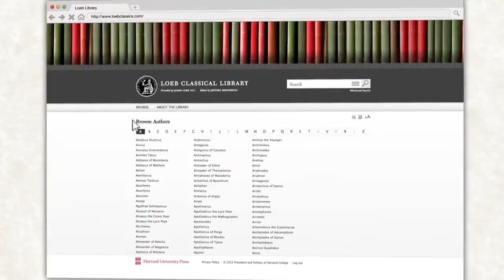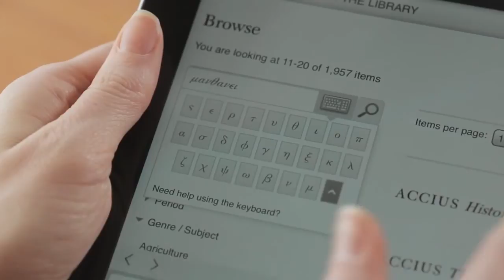Digital Loeb Classical Library (Portuguese Captions)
A edição digital da Loeb Classical Library®, disponível no endereço amplia a missão de seu fundador James Loeb com um Biblioteca virtual interconectada, fácil de fazer buscas, e continuamente crescente com tudo que há de mais importante nas literaturas Grega e Latina.